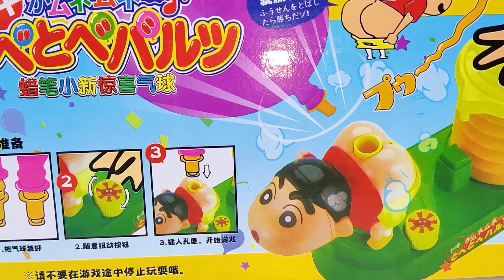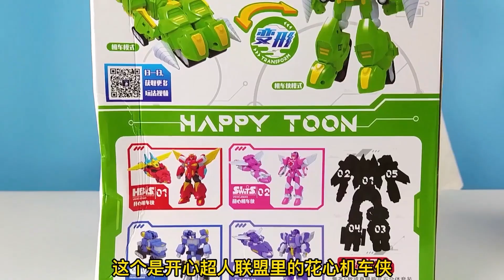奥特之父给红脸怪兽和小泽带来了好玩的气球玩具，他们玩得很开心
亲子教育，宝宝乐园，专注孩童乐趣。小泽与奥特曼的小故事。
Parent-child education：Ozawa and Ultraman's story